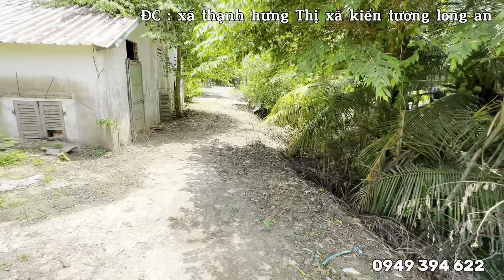(số 445) Vị Trí Thích Hợp Làm Trang Trại + Đường Thông Nối Liền Tỉnh Lộ 819 Và Tx kiến Tường QL 62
LINH MỘC HÓA 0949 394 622